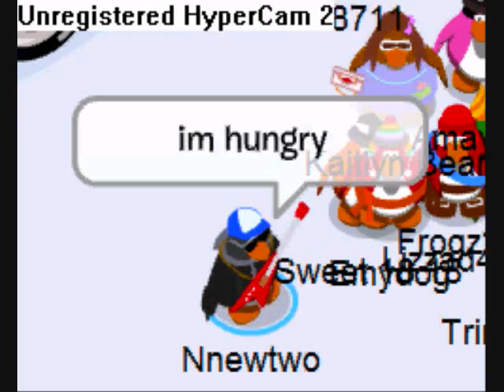The Boy That Wanted A Pizza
LOL this is just a short video well anyway hwo do you think of my new look and anther thing how did you like the pic I darw with paint well this will be my intro for now on